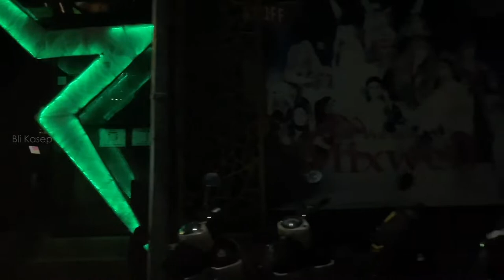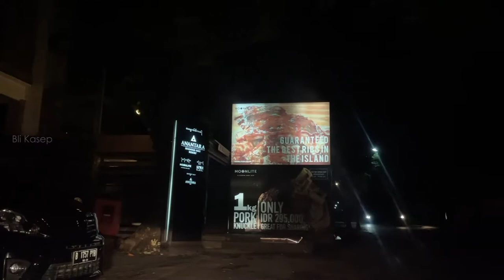TEMPAT GAY BAR di BALI & CLUB di LEGIAN update liburan di bali saat ini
Guys, berhubung ada yg request untuk review kawasan gay club di seminyak bali dan club di legian Bali, nah ini bli ajakin kalian buat keliling lihat suasana malam hari di kawasan ini.

PERHATIAN!